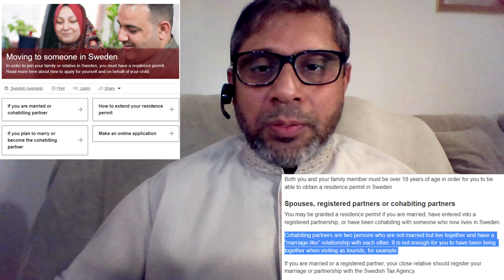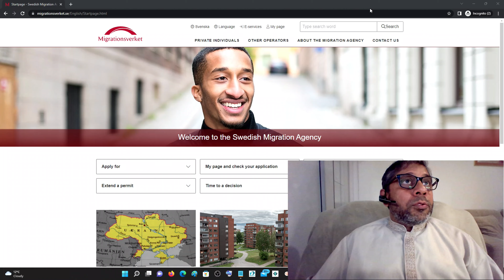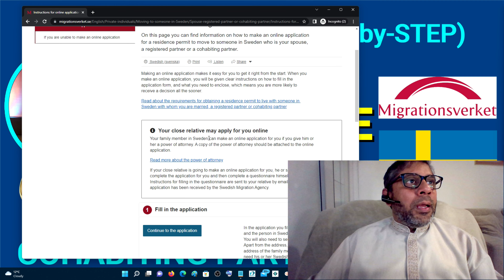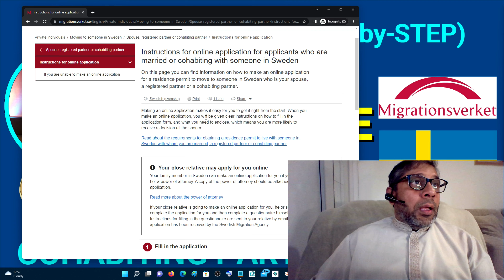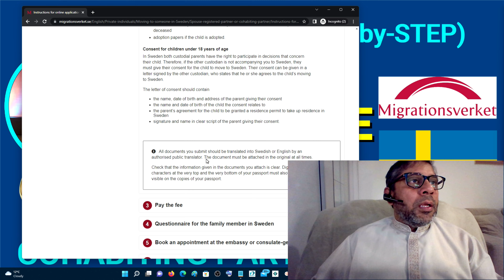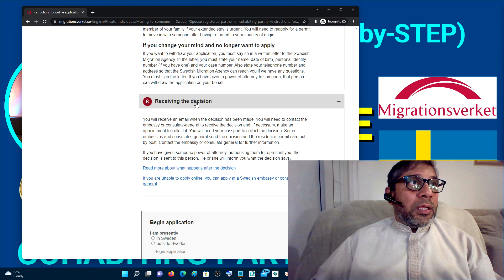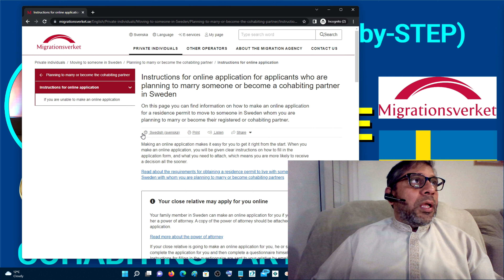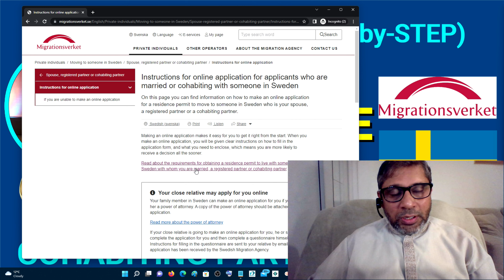How to get Swedish Residence Permit? Moving to someone in Sweden. Marriage, Coha­bi­ting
ResidencePermitinSweden Are you moving to someone in Sweden? Do you want to live with someone in Sweden? Do you want to get Swedish Residence Permit on the basis of close relationship? If Yes, then, this video may help you a lot. 💕 💚 💐

🎯 Spouse, registered partner, cohabiting partner, Marriage
🎯 Planning to marry or become the cohabiting partner (Sambo)

✍️ Resi­dence permit to move to a spouse, regis­tered partner or coha­bi­ting partner in Sweden: If you are a citizen of a country outside the EU and want to move to a family member in Sweden, you will need a residence permit. You may be granted a residence permit if you are married, have entered into a partnership, or have been cohabiting with someone who now lives in Sweden.

Resi­dence Permit Cards
Migrationsverket
Regis­tered part­ners, Coha­bi­ting Part­ners
Swedish citizen
Permanent Residence Permit
Sweden Residence Permit
Plan to marry
Swedish Nationality

✍️  Spouses, regis­tered part­ners or coha­bi­ting part­ners:
You may be granted a residence permit if you are married, have entered into a registered partnership, or have been cohabiting with someone who now lives in Sweden.

Cohabiting partners are two persons who are not married but live together and have a “marriage-like” relationship with each other. It is not enough for you to have been living together when visiting as tourists, for example.

If you are married or a registered partner, your close relative should register your marriage or partnership with the Swedish Tax Agency.

📙 How can you get a Swedish Residence Permit? How can you get Swedish Work Permit to work in Sweden?

Sweden is an attractive country for workers.

Intro­du­cing new rules for work permits
Sweden's New Laws For Work Permit 2022
Sweden New Work Permit Rules
Sweden New Work Permit Law June 2022
Migrationsverket Immigration Requi­re­ments
Immigration to Sweden
Swedish Work Permit
Sweden Work Permit Requi­re­ments
Sweden Work Permit Rules
Swedish Residence Permit
Swedish Immigration Laws
Sweden New Immigration Laws
Sweden's New Immigration Laws about Work and Residence Permits, Family and Permanent Visa
Expats in Sweden, Foreign Citizens
Talent Visa to Sweden

🖊️🖊️ 🙋🙋‍♂️ The aim of this Channel is to

🧡 raise Awareness,
🧡 support Education,
🧡 learn Skills, and
🧡 share Experiences

on a variety of topics that are important for The Global Community. This should help to “Discover the Universe” and open up “Endless Opportunities” to materialize them to achieve your goals.